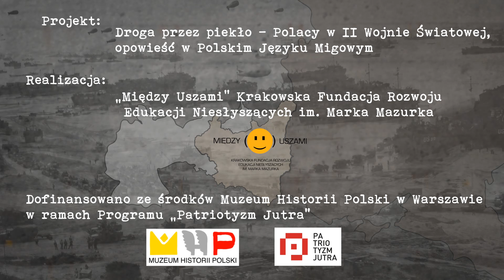Film 3. Działalność Polaków u boku Armii Czerwonej.